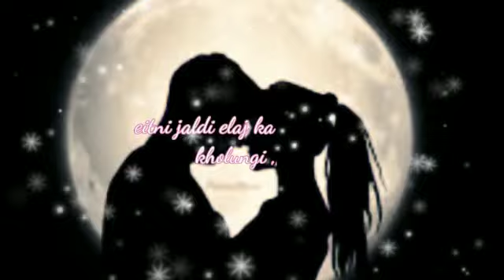Payro Mein Bandhan Hai Status Love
pairon mein bandhan hai song

pairon mein bandhan hai

pairon mein bandhan song

pairon mein bandhan hai payal ne

machaya shor

pairon mein bandhan

pairon ki video

pairon mein bandhan hai video song

Request the song owner:
_______ The owner of this song has nothing but my rights.
My request to the music owner is to use the stick so that it dose not strike .
Please